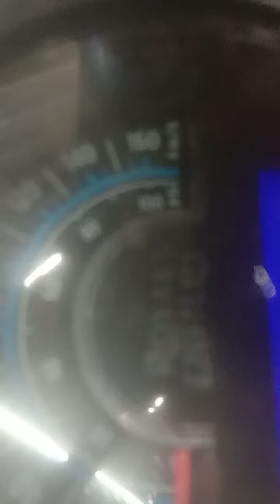Royal Enfield Thunderbird full body paint. vdo is coming soon